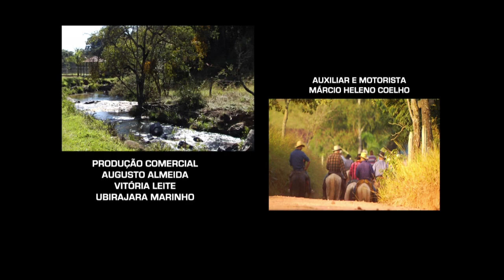Programa Viação Cipó - Crucilândia - 23/08/2015 Bloco 04